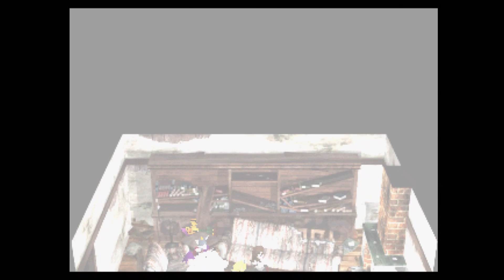Final Fantasy VII part 10 【6fingers gaming】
ジャスパー六本指は主にJRPGゲームを遊んでます、お気に入りのゲームを選んで。
ナムコテイルズオブシリーズ：
テイルズオブファンタジア、テイルズオブデスティニーディレクターズ カット、テイルズオブエターニア、テイルズオブヴェスペリア、テイルズオブエクシリア2、テイルズオブグレイセスエフ、テイルズオブシンフォニアラタトスクの騎士、テイルズオブゼスティリア、テイルズオブベルセリア、テイルズオブレジェンディア、テイルズオブジアビス、テイルズオブリバース、テイルズオブイノセンスR、テイルズオブザワールドレディアントマイソロジー、テイルズオブザレイズ
ファイナルファンタジー：
IV、V、VI、VII、 タクティクス、VIII、IX、X/X-2 HD リマスター、XII The Zodiac Age、XIII、XIII-2、XIII Lightning Returns、XIV、XV ローヤル エディション パック、零式、ワールド
真・女神転生III Nocturne
ペルソナ：
2罪, 2罰、3, 4、5
スターオーシャン：
セカンドストーリー、Till the End of Time、4、5
キングダム ハーツ：
1.5+2.5、2.8、3
ドラゴンクエスト：
IV、V、VII、VIII、、X、XI、ヒーローズI・II
ドラッグオンドラグーン :
1、2、3
ニーアレプリカント
ニーアオートマタ
イース:
I、II、III、IV、V、VI、VII、VIII
ベイグラントストーリー
ロストスフィア
クロノトリガー
クロノクロス
英雄伝説 閃の軌跡:
I、II、III
ダーク ソウル：
リマスタード、II、II、III
ブラッドボーン
仁王
魔界戦記ディスガイア：
1、2、3、4、5
モンスターハンターワールド
クロスエッジ
よるのないくに
よるのないくに2～新月の花嫁～
ウィチャー3ワイルドハント
ニノ国白き聖灰の女王
ニノ国IIレヴァナント キングダム
ゼノギアス
ホライズンゼロドーン
戦場のヴァルキュリアリマスター
蒼き革命のヴァルキュリア
悪魔城ドラキュラX月下の夜想曲
ゼノサーガ：
エピソードI、エピソードII、エピソードIII
ローグギャラキシー
エンドオブエタニティ
トラスティベル～ショパンの夢～ルプリーズ
シャイニングレゾナンスリフレイン
白騎士物語－古の鼓動ー
レジェンドオブドラグーン
ヴァルキリープロファイル2 -シルメリア-
ブレスオブファイア:
III、IV
幻想水滸伝:
I、II
グランディア:
I、II、III
ワイルドアームズ2ndイグニッション
ワイルドアームズザフォースデトネイター
3Dドットゲームヒーローズ
デジモンワールド：
1，2，3、X
デジモンストーリーサイバースルゥースハッカーズメモリー
聖剣伝説 レジェンドオブマナ
聖剣伝説2シークレットオブマナ
.hack//:
感染拡大、悪性変異、浸食汚染、絶対包囲
.hack//G.U.：
vol.1// 再誕、vol.2// 君思う声、vol.3// 歩くような速さで、Last Recode
ファンタジースターオンライン2
オーディンスフィアレイヴスラシル
イグジストアーカイヴ -The Other side of the Sky-
パラサイトイヴ:
I、II
ポイスンピンク
超次元ネプチューヌ
ルナ:
シルバースターストーリー、2エターナルブルー
サガフロンティア
レガイア伝説
シャドウハーツII
東京ザナドゥex+
時と永遠 トキトワ
ザンキゼロ
カリギュラ オーバードーズ
ドラゴンズクラウン・プロ
サガスカーレットグレイス 緋色の野望
クライスタ
ゼノブレイド2
ラングリッサー I&II
朧村正
グローランサー
マリーのアトリエ ザールブルグの錬金術士

RPG以外のゲームもあります。
ロックマン：
X5、X6
クラッシュバンディクーレーシング
ディシディアファイナルファンタジーNT

6fingers gaming mostly play JRPG games, If you`re enjoying my streams, let me know what game is your favorite.
MY GAMES ARE ALL JAPANESE.
Namco Tales of series:
Final Fantasy:
IV, V, VI, VII, Tactics, VIII, IX, X/X-2 HD Remaster, XII The Zodiac Age, XIII, XIII-2, XIII Lightning Returns, XIV, XV Royal Edition Pack, Type 0, World
Shin Megami Tensei Nocturne
Persona:
2 Innocent Sin, 2 Eternal Punishment, 3, 4, 5
Star Ocean:
The second story, Till the End of Time, 4, 5
Kingdom Hearts:
1.5+2.5, 2.8, 3
Dragon Quest:
IV, V, VII, VIII, X, XI, Heroes I・II
Drakengard/Drag-On Dragoon:
1, 2, 3
NieR Replicant
NieR Automata
YS:
I, II, III, IV, V, VI, VII, VIII
Vagrant Story
Lost Sphear
Chrono Trigger
Chrono Cross
Legend of Heroes Trails of Cold Steel:
I, II, III
Dark Souls:
Remastered, II, III
Bloodborne
Nioh
Disgaea
1, 2, 3, 4, 5
Monster Hunter World
Cross Edge
Nights of Azure
Nights of Azure 2 Bride of the New Moon
Ni no Kuni:
Wrath of the White Witch, II Revenant Kingdom
Xenogears
Horizon Zero Dawn
Valkyria:
Chronicles Remaster, Revolution
Castlevania: Symphony of the Night
Xenosaga:
Episode I Reloaded, Episode II, Episode III
Rogue Galaxy
Resonance of Fate/End of Eternity
Trusty Bell: Chopin no Yume Reprise/Eternal Sonata
Shining Resonance Refrain
White Knight Chronicles
The Legend of Dragoon
Valkyrie Profile 2 Silmeria
Breath of Fire:
III, IV
Suikoden:
I, II
Grandia:
I, II, III
Wild Arms:
2, the 4th Detonator
3D Dot Game Heroes
Digimon World:
1, 2, 3, X
.hack//:
Infection, Mutation, Outbreak, Quarantine
.hack//G.U.:
vol. 1//Rebirth, vol. 2//Reminisce, vol. 3//Redemption, Last Recode
Exist Archive: The Other Side of the Sky
Parasite Eve:
I, II
Poison Pink/Eternal Poison
Hyperdimension Neptunia
Lunar:
Silver Star Story, Eternal Blue
Saga Frontier
Legend of Legaia
Time and Eternity
Zanki zero: Last Beginning
Caligula Overdose
Dragons Crown Pro
Octopath Traveler
Saga Scarlet Grace
Crystar
Xenoblade Chronicles 2
Langrisser I&II
Muramasa Rebirth
Growlanser
Atelier Marie

I also play these non jrpg games:
Rockman/Megaman:
X5, X6